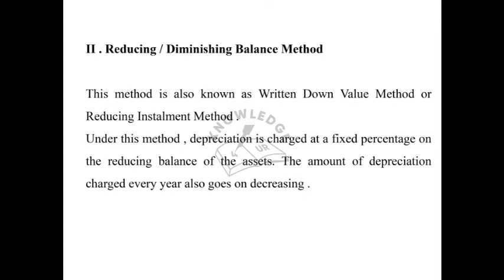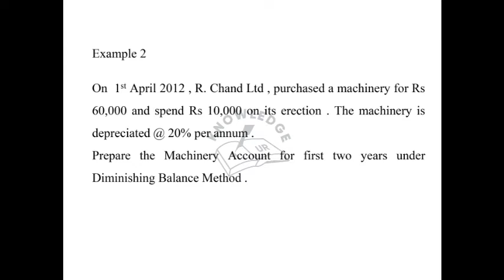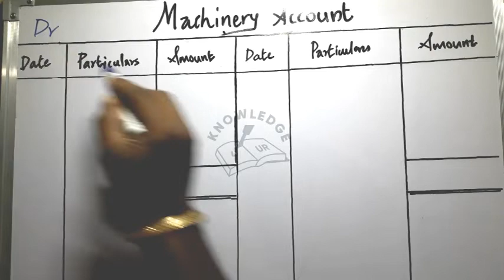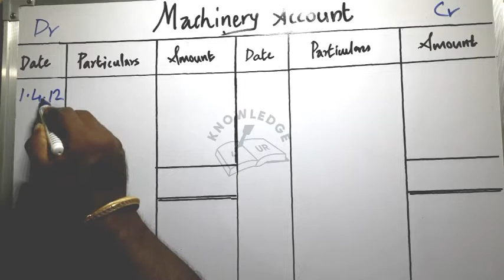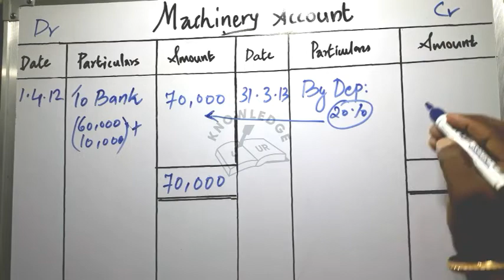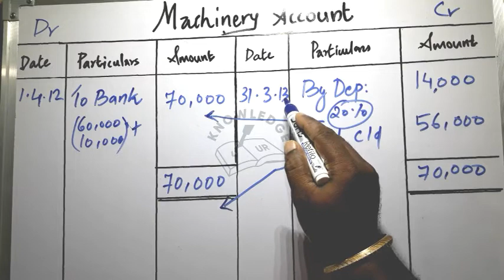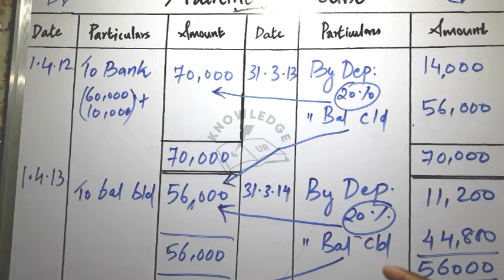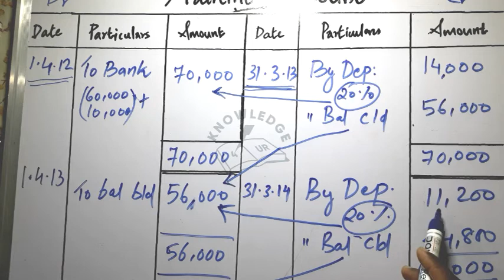Accounting | Depreciation - Diminishing Balance Method - Part 3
A quick review about Diminishing Balance Method of providing depreciation .